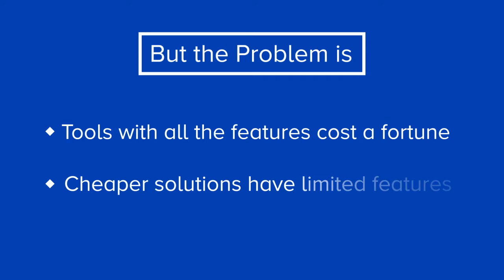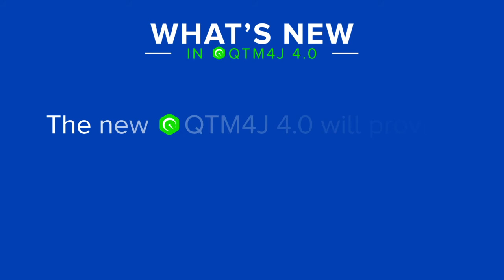QTM4J 4.0 - New and Improved- Test Management in Jira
The best test management app inside Jira - Author, Execute and Manage Test Cases. Get actionable insights with full coverage and traceability.